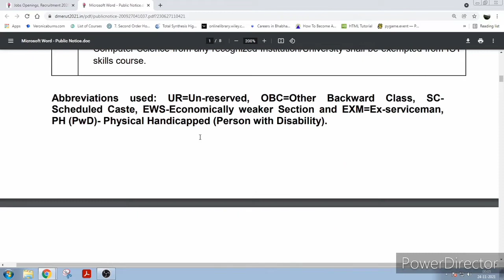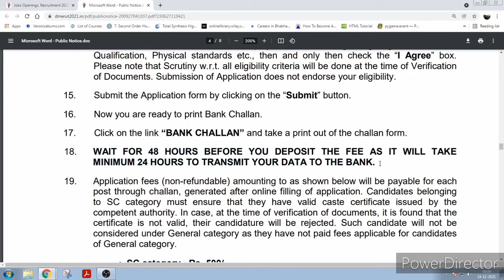nursing officer recruitment